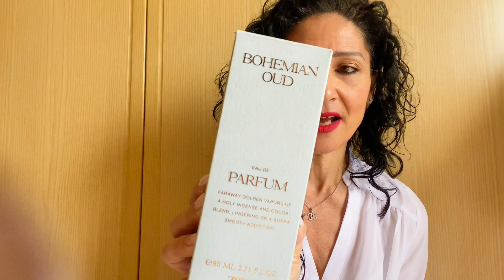Questo profumo mi ha colpita al cuore 😍🥰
SE SEI UNA AZIENDA E VUOI COLLABORARE
CON ME AFFINCHE’ IO POSSA TESTARE E RECENSIRE I TUOI PRODOTTI, SCRIVIMI UNA MAIL A :

EVIDENZIARLO.